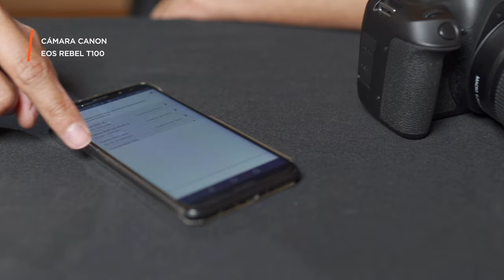Canon Eos Rebel T100 📷 | ¿La cámara para comenzar en fotografía? | Review y Test - Español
¿Quieres iniciarte en el mundo de la fotografía? la Canon Eos Rebel T100 es una candidata perfecta para ser tu primera cámara DSLR: Ligera, con pocos botones y muy fácil de usar. Revisa el video hasta el final y conoce en detalle todo lo que puedes hacer con ella!

Hey! Coméntanos qué te pareció esta cámara

¡Tenemos BLOG! pasa a conocerlo y disfruta el contenido que iremos subiendo para ti

¿Deseas aprender más sobre fotografía?
Puedes ingresar a nuestra página de cursos online!

Tenemos un canal de contenido pensado y hecho para ti!
Revísalo, para que estés al tanto de todos nuestros vídeos.